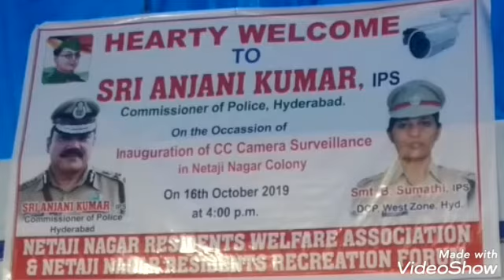HEARTY WELCOME TO SRI ANJANI KUMAR IPS COMMISSIONER OF POLICE HYDERABAD. ...NEWS14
NEWS14...HEARTY WELCOME TO SRI ANJANI  KUMAR IPS  COMMISSIONER OF POLICE, , HYDERABAD.

ON THE OCCASION OF INAUGURATION OF CC CAMERA SURVEILLANCE  IN NETAJI NAGER COLONY..

.(NEWS14..NAYYER)